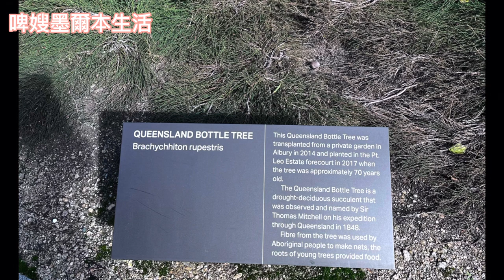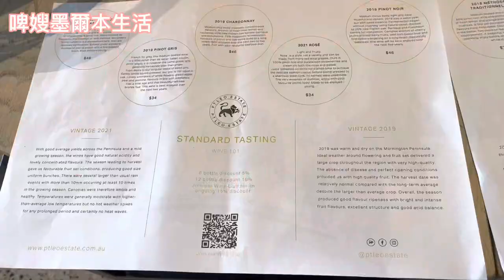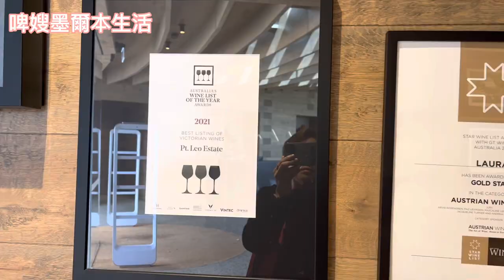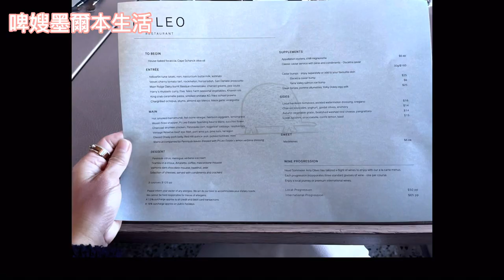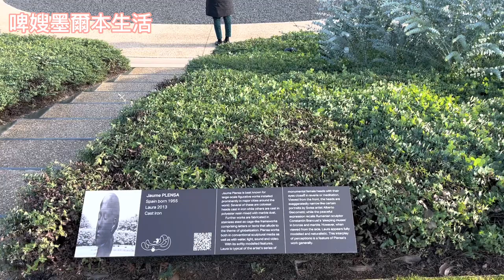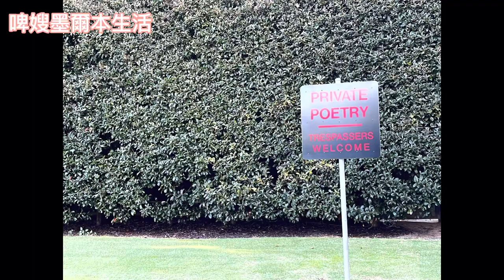Ep 70 維多利亞省最靚的酒莊 Pt Leo Estate Winery